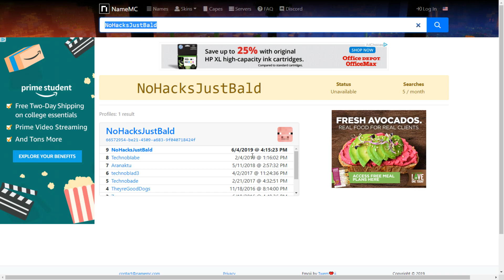ping spoofing on technoblade.mp9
Turns out it was techno lol